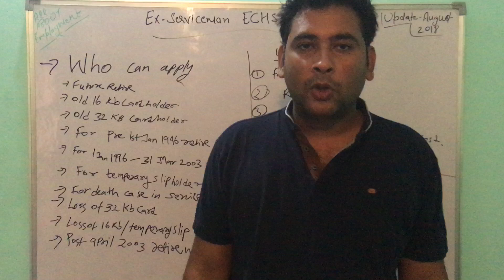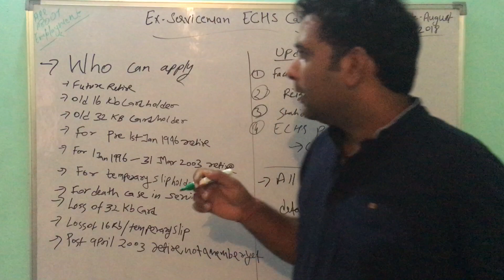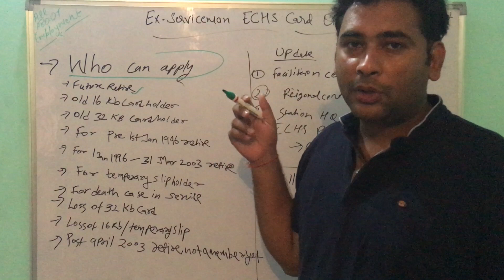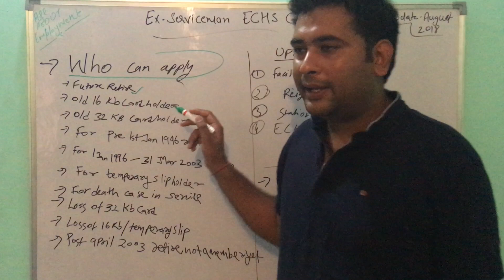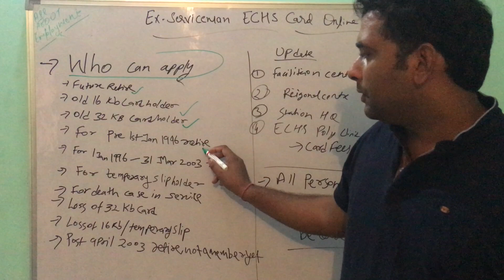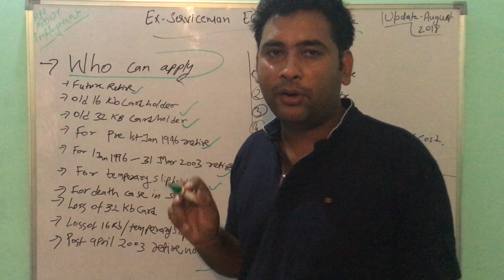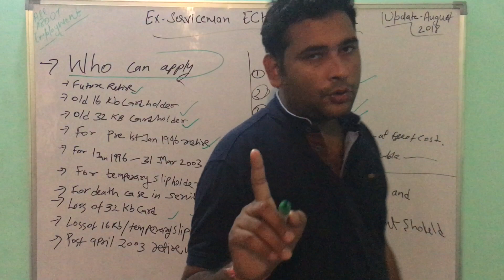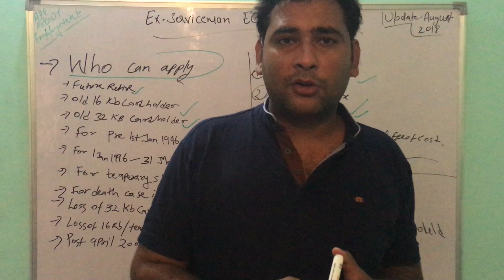ECHS Card Online Apply Kaise Kare | Ex-Servicemen Health Card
ECHS Card Online Apply form for Ex-Servicemen Health Card. Fill form Online and pay for your card and all the details will be verify from their respective department and then your new Health Smart Card will be dispatched to you via post.

Who can apply:
Future Retire
Old 16 kb card holder
Old 32 kb Card Holder
For pre 1st January 1966 Retire
For 1st January 1966 to 31st March 2003 Retire
Temporary Slip Holder
Death case in service
Loss of 32 kb card
Loss of 16kb card and temporary slip
Post 2003 Retire, not a member yet.

You can Apply for ECHS card online from your home or you can also visit:
Facilitation center
Regional center
Station Headquarter
ECHS Polyclinic

There employees will help you to fill your Ex-Servicemen Health Card online without any fees and you only need to pay for your card cost.